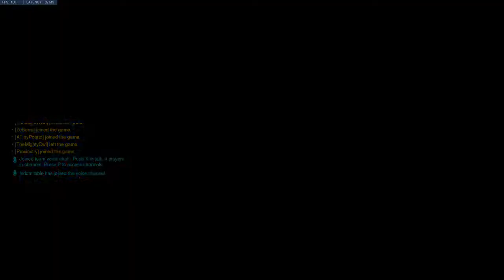Main Tank Player Amazed by Support Picks.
Diamond Support S30 OW Gameplay.